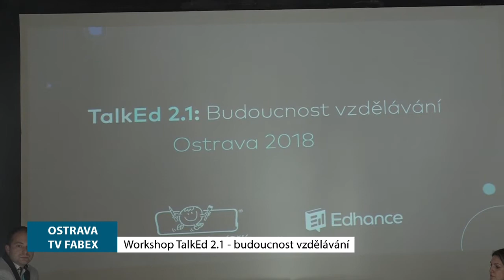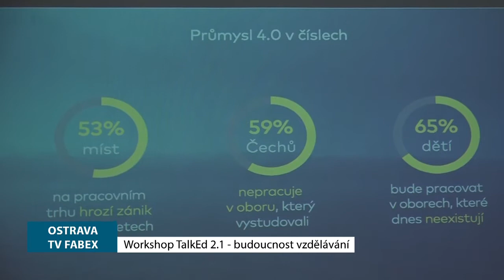Magazín Ostravsko – TalkEd 2.1: Modernizace vzdělávání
Sestřih reportáže o workshopu Edhance na téma modernizace vzdělávání TalkEd, v TV Fabex – Magazín Ostravska.

Workshop proběhl 7. listopadu 2018 v ostravském Centru Pant. Diskutovat na téma moderních metod a revoluce ve vzdělávání přišli pedagogové, zřizovatelé a další zájemci o moderní způsob výuky. Workshop představil úspěšný program Nestlé pro zdraví dětí, hrozby vzdělávání dnešní doby, misi společnosti Edhance a její interaktivní výukové materiály na téma finanční gramotnost, volba budoucího povolání nebo mediální gramotnost. Workshop získal záštitu Moravskoslezského kraje a byl realizován díky partnerovi, společnosti Nestlé Česko v rámci programu Nestlé pro zdraví dětí.

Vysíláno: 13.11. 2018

Oficiální vlastník originálního videa: FABEX MEDIA s.r.o.